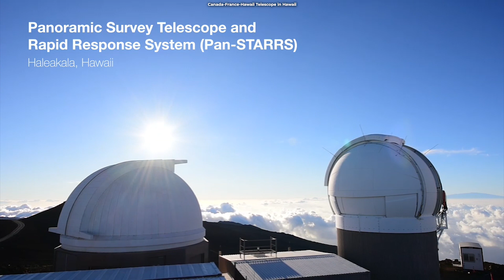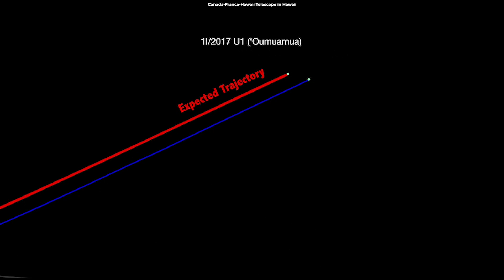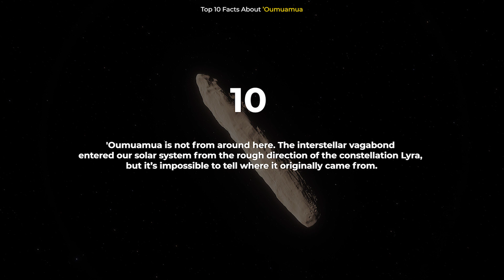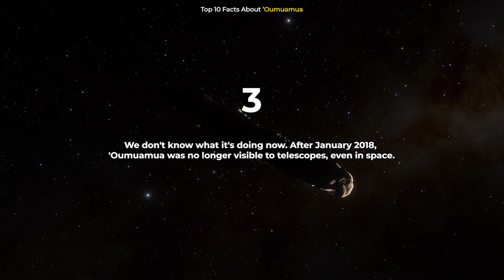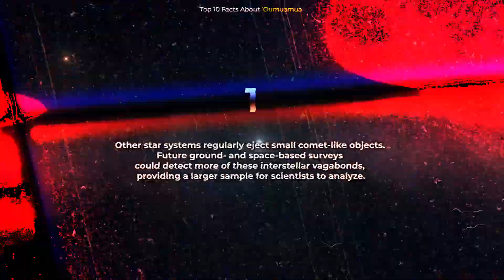Harvard Astronomer Thinks This Is An Alien Vessel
Harvard astronomer Avi Loeb says aliens have visited us when the first-known interstellar object, ‘Oumuamua, entered our solar system. But does 'Oumuamua have anything to do with aliens? Finding intelligent life beyond our Earth could be the most game-changing event in human history.

Edited by:
Ardit Bicaj

Narrated by:
Russell Archey

Graphics:
Space Engine
Canada-France-Hawaii Telescope in Hawaii
ESO, M. Kornmesser, L. Calcada

Thank you to our Patrons:
DonPig
xX-FLuKE-Xx